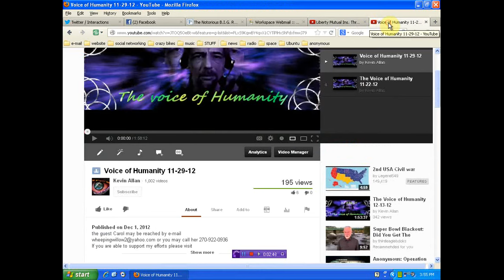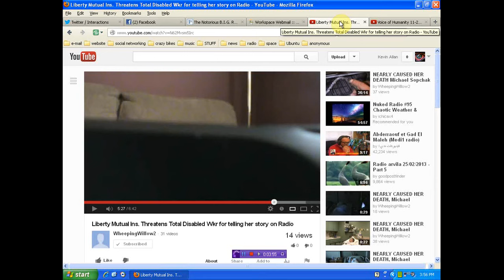Liberty Mutual threatens my guest before a live show